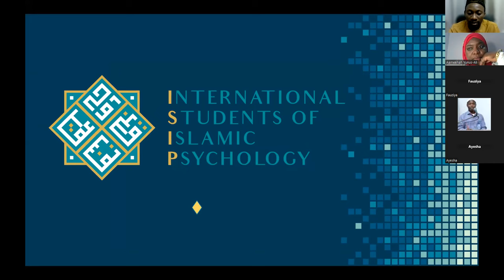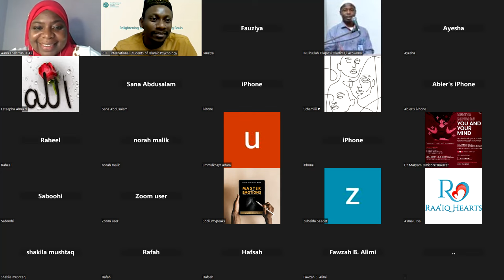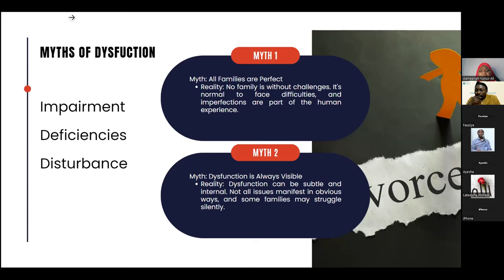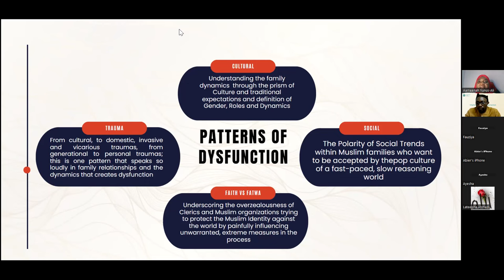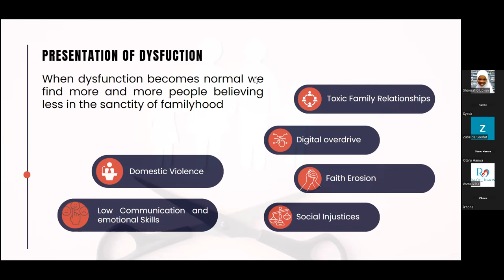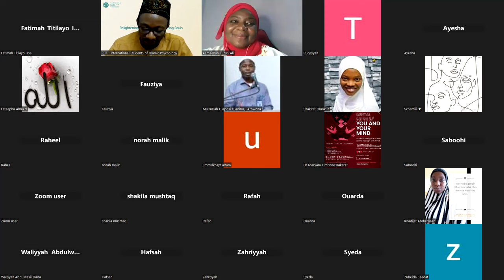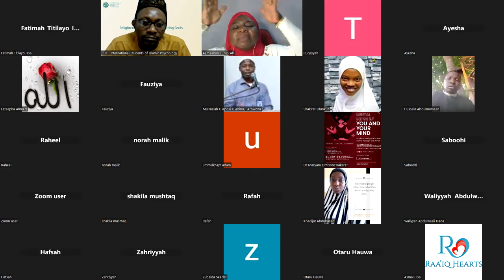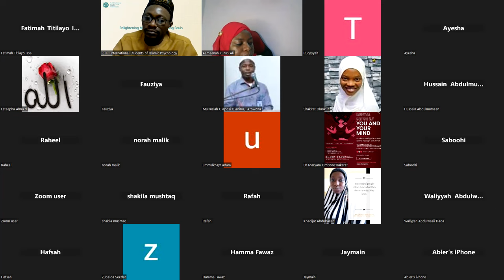The Myths of Normal: Dysfunctional Patterns Within Muslim Families | Aameenah Yunus-Ali | English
ISIP-International Students of Islamic Psychology West Africa Regional Chapter (Nigeria) hosted Sister Aameenah Yunus-Ali on Sunday, February 11, 2024. She spoke on “The Myths of Normal: Dysfunctional Patterns Within Muslim Families”. The session was in English, including engaging the audience with Questions and Answers.

Sister Aameenah, a certified family therapist, is the Co-curator, Lead Researcher, and Trainer of the Teen Coaching Certification Program at IFED Academy, she actively directs impactful programs focused on families and adolescents in society. Her coaching firm, Timeless Soul Inc., is designed to help families appreciate the unique beauty of B.E.I.N.G™ together; navigating the terrain of growth into individuality while bonding through several therapeutic programs.

00:00:00 - 00:11:30 - Opening remarks & Introduction
00:11:30 - 00:45:50 - Lecture on "The Myths of Normal: Dysfunctional Patterns Within Muslim Families"
00:45:50 - Comments, Q&A and closing remarks